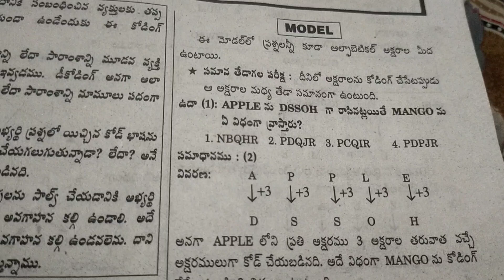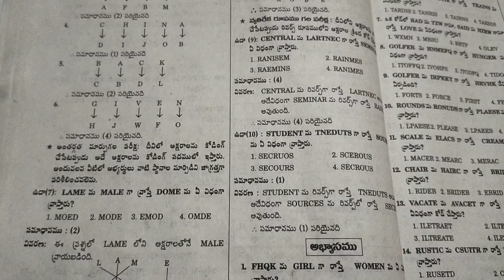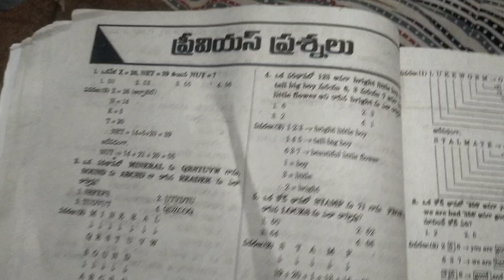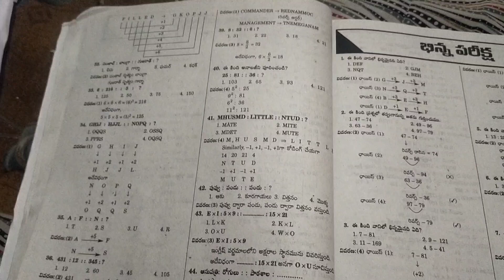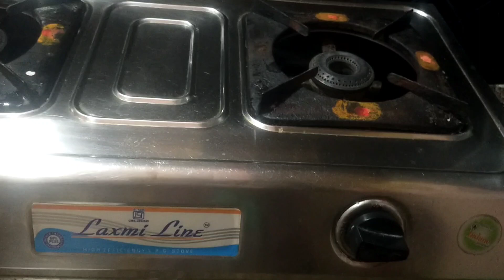vlog కోడింగ్ డీకోడింగ్ చాలా easy నా!?😇మనం ఒకరికోసం ఎప్పుడు లక్ష్యాన్ని నిర్లక్ష్యం చేయకూడదు🤗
# vlog కోడింగ్, డీకోడింగ్ ఇంత easy naa.!!??manam ఒకరికోసం ఎప్పుడు మన లక్యాన్ని నిర్లక్ష్యం చేయకూడదు

ismart mamatha
Instragram;ismart mamatha